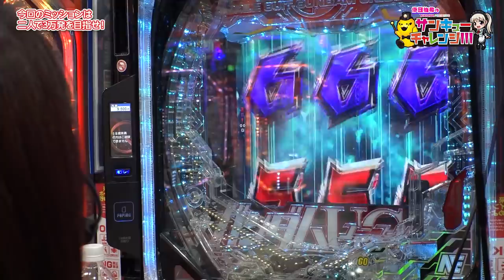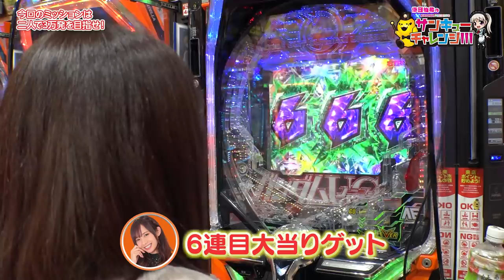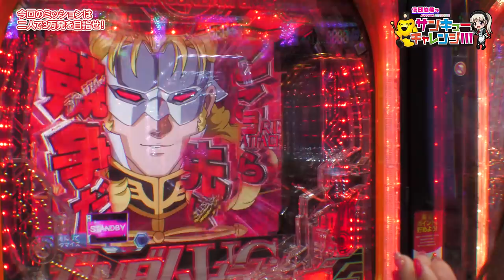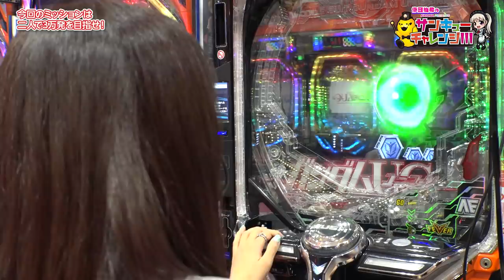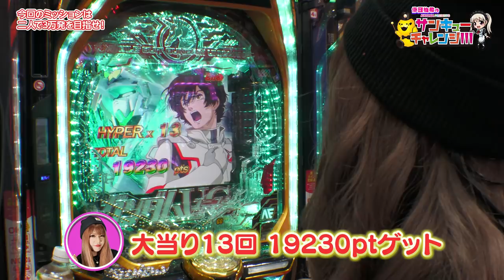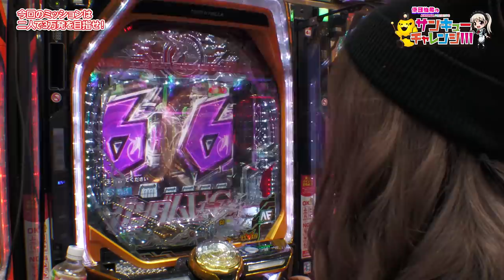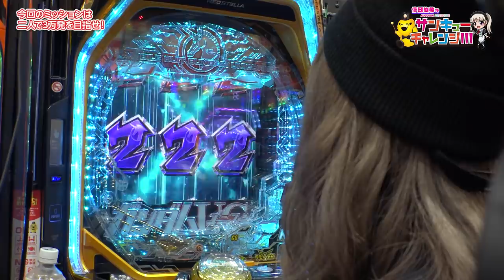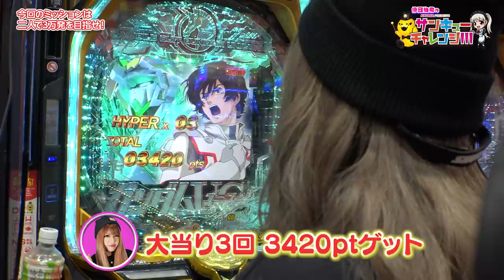倖田柚希のサンキューチャレンジ！！！ #6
今回はゲストのDMMぱちタウン【山崎ひびき】と2人で30000玉を目指します‼